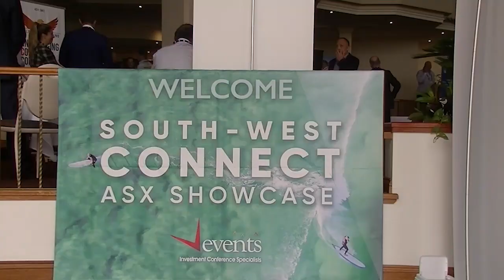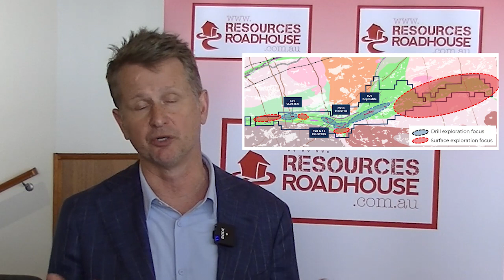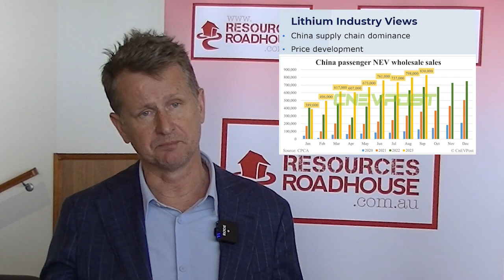Patriot Battery Metals (ASX: PMT) non-exec chairman Ken Brinsden at South-West Connect ASX Showcase.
Patriot Battery Metals (ASX: PMT) non-exec chairman Ken Brinsden in deep lithium discussion with Wally Graham of The Resources Roadhouse at the 2023 South-West Connect ASX Showcase in Busselton.